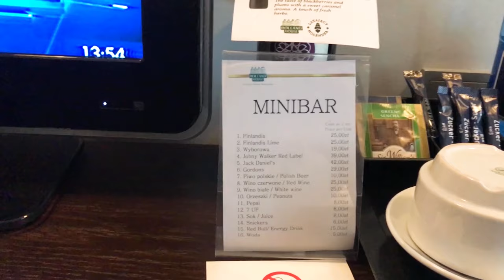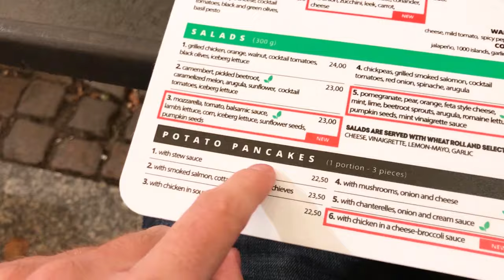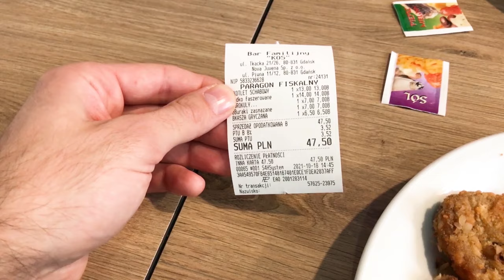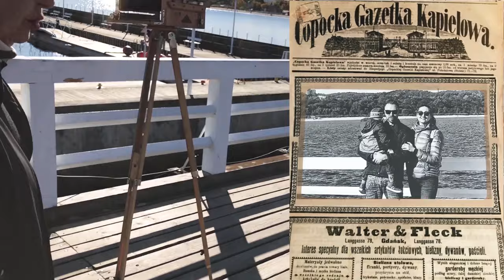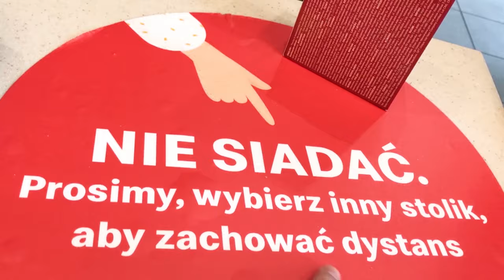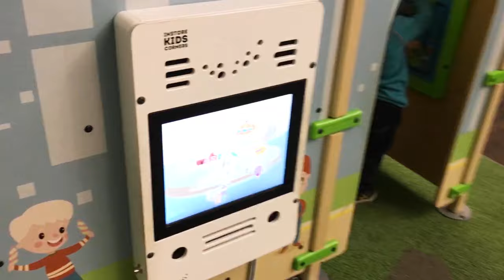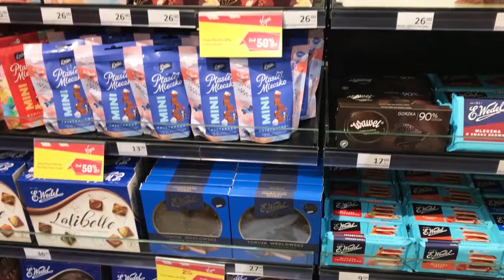ГДАНСЬК с детьми. Где поесть? Кухня. Что посмотреть? Аэропорт. Сопот и балтийское море. Польша. 4К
ТАМЛАЙН
00:00 - 01:33 - о чем будет видео
01:33 - 02:27 - перелет в Гданськ и вид с самолета на старый город
02:27 - 09:03 - заселение и обзор отеля Holland House Residence
09:03 - 10:11 - прогулка вдоль побережья ( Długie Pobrzeże ), разводные мосты
10:11 - 11:38 - Ресторан PanKejk
11:38 - 12:00 -  супермаркет Biedronka
12:00 - 12:15 - супермаркет Lidl
12:15 - 13:00 - раскошныые яхты вдоль набережной
13:00 - 13:54 - Базилика Святой Девы Марии
13:54 - 15:24 - Family Cafe KOS
15:24 - 16:14 - Вечерний Гданськ
16:14 - 18:38 - город Сопот и Кривой домик, прогулка до пирса
18:38 - 19:17 - Самый длинный пирс в Европе
19:17 - 21:15 - Балтийское море купание ( закаливание )
21:15 - 24:47 - прогулка по пирсу
24:47 - 25:48 - что нужно сделать перед перелетом
25:48 - 26:44 - Музей второй мировой войны
26:44 - 27:59 - прогулка от Большой мельницы к колесу обозрения
27:59 - 31:22 - корабль музей "Солдек "
31:22 - 31:55 - Stołówka Gdańska
31:55 - 32:25 - Royal Chapel
32:25 - 34:16 - Вечерний вид на набережную, лебеди плавают
34:16 - 35:58 - Дом Гильдии Миллеров
35:58 - 39:35 - Аэропот Леха Валенсы
39:35 - 47:48 - Дом Миллеров и мои мысли про город.
Гданськ это город на севере Польши, который Вам однозначно стоит посетить, потому что Гданськ способен поразить Вас свои духом средневекового города. Гуляя по улицам старого Гданська Вам будет постоянно казаться, что Вы перенеслись в другое время, на сотни лет в историю. Красивейшие дома ганзейской архитектуры поразят Вас в самое сердце.

Желаю Вам запоминающегося отдыха!
✅ Документы для путешествия ( формы )
✅ Брисполь парковка, т. номера, карта и цены
▶ Отель в котором мы останавливались:
✅  Holland House Residence Old Town Gdańsk
▶ Места которые стоит посетить в Гданське:
✅ Длуги Тарг — главная улица Гданьска, Длинный рынок

( От мельницы можно пешком прогуляться вдоль канала к музею войны )

✅  Башни "Маслобойки"
Stągwie Mleczne, Gdańsk

✅ The ship-museum "Sołdek." Branch of the National Maritime Museum
▶  Гданськ где поесть?

ВОКРУГ СОПОТА
▶  Места которые стоит посетить в Сопоте

▶ Места которые стоит посетить в Гдыне

▶ Места которые стоит посетить в городе Мальборк
✅ Мальборкский замок ( Zamek w Malborku )

✅ Traficar (Арендовать авто - Car sharing )